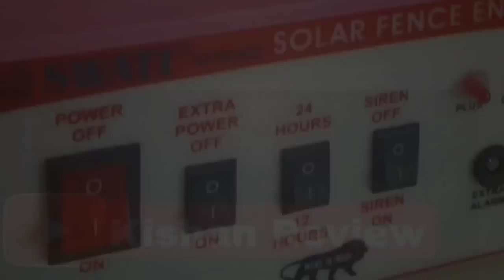kapas na bajar bhav 26/06/2023 cotton crop price Gondal market yard na bhav ગોંડલ માર્કેટિંગ યાર્ડ